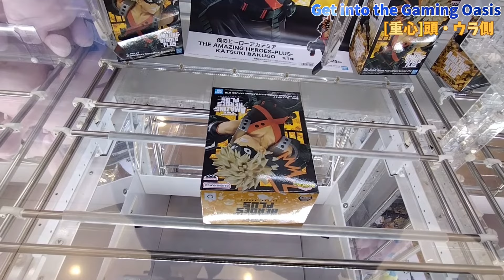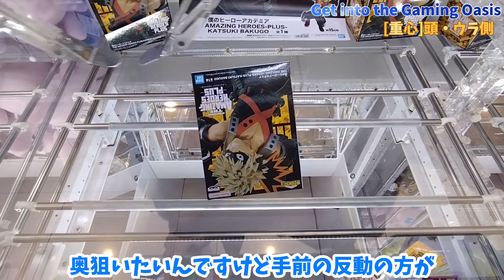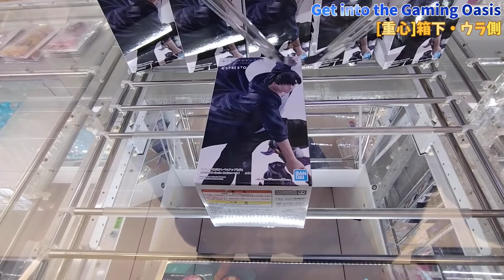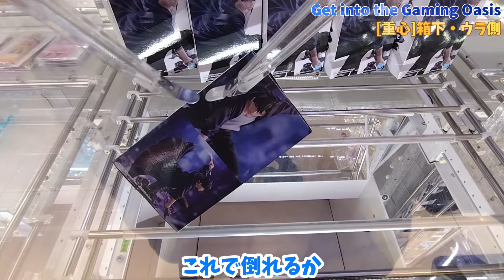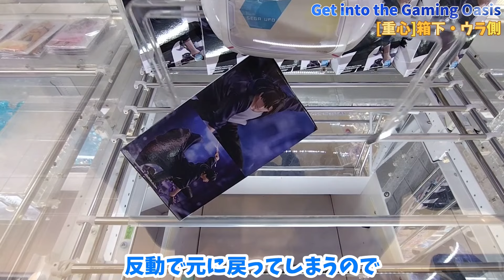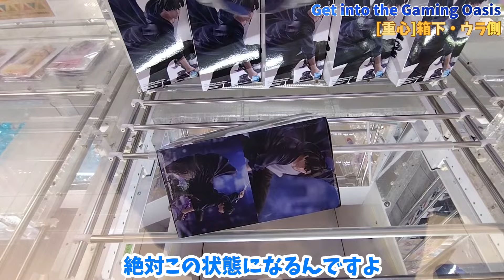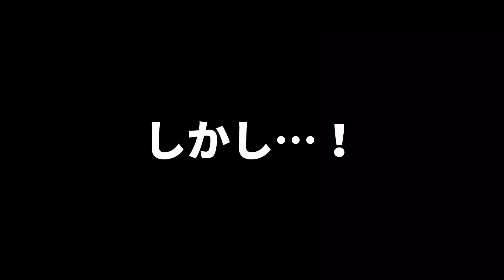[クレーンゲーム] 新年度のGiGOの設定は優良？長箱はやっぱり… [ユーフォーキャッチャー]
高評価やコメントを頂ける事が動画制作の何よりの励みになっています！

今回はGiGOとタイトーでの動画になります！
新年度に入り少し設定が緩くなったかなと感じるGiGOでした。
長箱は相変わらずですが、今回も色々試してほぼ無理と思いました。。。
タイトーさんは最近このやり方ばっかりですが、このやり方から外れると使用金額が一気に増えるので横に立たない台は避けてしまっています。

【橋幅の基準】
バーの内側の景品が通る空間の幅を測っています。
参考までにQposket系の箱は、18×12×9cmとなっており、バーの間を通る辺は一番短辺の9cm(※)です。
※長箱はまちまちなのですが、大きめサイズのものは14cm程度あります。

【攻略景品】
・ワンピース BATTLE RECORD COLLECTION DRACULE.MIHAWK ドラキュール・ミホーク
・僕のヒーローアカデミア THE AMAZING HEROES-PLUS-KATSUKI BAKUGO
・SPY×FAMILY Break time collection アーニャ・フォージャー＆ペンギン
・TVアニメ『俺だけレベルアップな件』 ESPRESTO-Excite Motions-vol.1 水篠旬

【目次】
0:00 オープニング
0:04 ミホーク(GiGO)
3:26 爆豪
5:15 アーニャ
9:35 水篠旬
13:28 ミホーク(タイトー)
15:33 エンディング

・基本の突き回し
基本の突き回しを分かりやすく解説！誰でも真似できるようになります

【使用BGM】
DOVA-SYNDROME様

【効果音】
魔王魂様